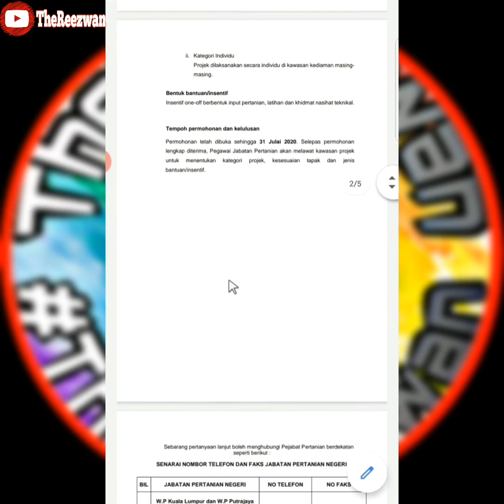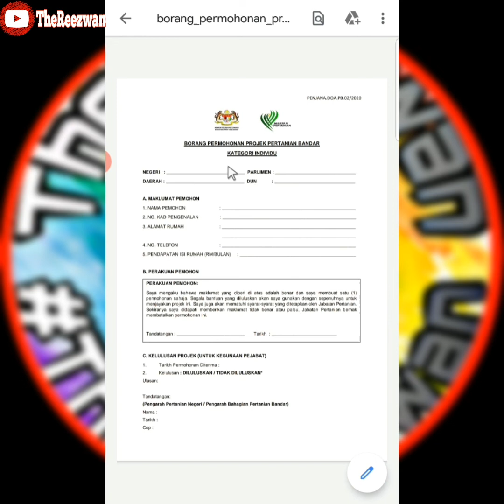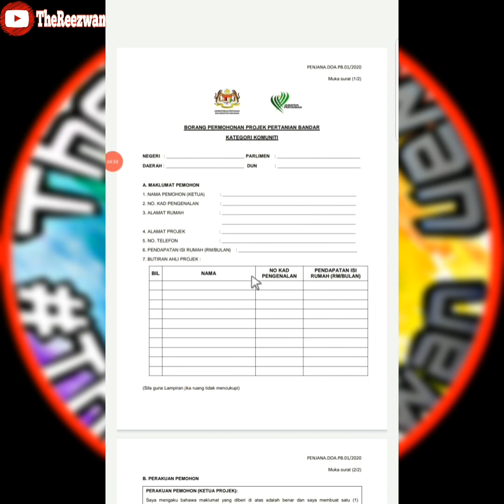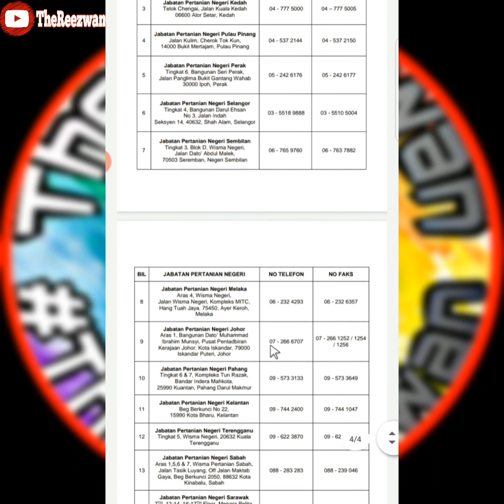Cara Mohon Projek Pertanian Bandar 2020 | Insentif one-off (PENJANA)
🗒 Menerusi inisiatif Pelan Jana Semula Ekonomi Negara (PENJANA) yang telah diumumkan oleh Perdana Menteri, Tan Sri Muhyiddin Yassin pada 5 Jun yang lalu, kerajaan telah mewujudkan satu projek untuk penduduk bandar dan pinggir bandar iaitu Projek Pertanian Bandar

🗒 Pelaksanaan Projek Pertanian Bandar bertujuan untuk membantu mengurangkan kos sara hidup penduduk bandar dan pinggir bandar yang terkesan akibat Perintah Kawalan Pergerakan bagi membendung penularan wabak, mewujudkan interaksi sosial dan menggalakkan komunikasi  di kalangan komuniti bandar serta membantu dalam menjamin keselamatan makanan

🌍 Telefon:
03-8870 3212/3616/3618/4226